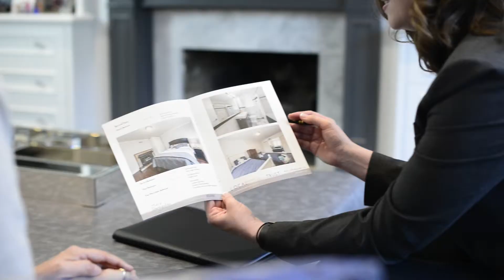Mary Dempster Toronto Real Estate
Mary Dempster introduces herself and her real estate services.